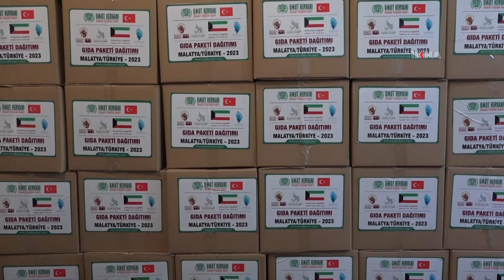Hope Caravan Foundation provides food aid to earthquake-affected families in Malatya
In the wake of the devastating earthquake that struck southern Türkiye on February 6, the Hope Caravan Foundation (Umut Kervanı Vakfı) has continued its unwavering relief efforts, extending a helping hand to affected families.

Dear Viewers,
Without leaving the right and the truth, we aim at conveying all kinds of news expressing reality to our precious people objectively, without prejudice and in the fastest way as well as with the mission of being the voice of the oppressed, deprived and persecuted people who cannot make their voices heard, with a sense of journalism sensitive to society in order to unveil the hidden, unseen or unwanted realities.
Having undertaken this blessed mission since 2007, ILKHA has been in the field for 13 years to inform our dear followers accurately and quickly in 6 different languages (English, Turkish, Arabic, Persian, Kurdish-Kurmanji, Sorani-), by publishing local, national and World news that contain written reports, photos and videos.
If you want to learn about the unbiased, objective and right news, covering health, life, economy, family, children, biographies, education, culture, art, special report, Islamic World, foreign policy and so forth, please follow us.